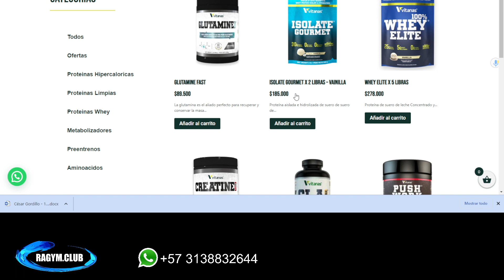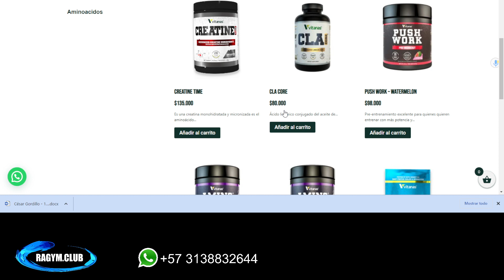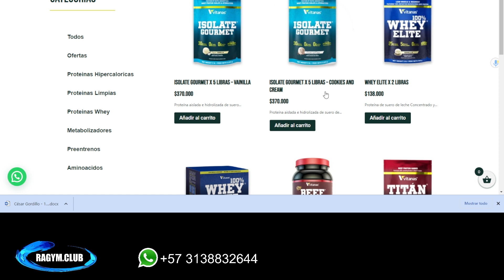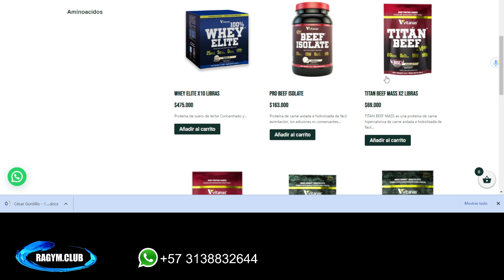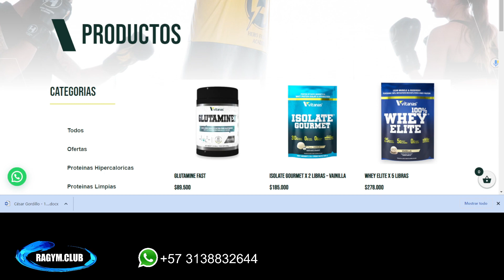PRODUCTOS DE VITANAS 🔥🔥🔥📈